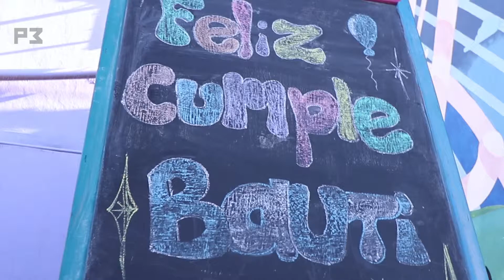RESUMEN de 1er AÑO BAUTI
Una pequeña ráfaga del cumple de Bautista el pasado mes de Mayo de 2019. Gracias a toda la familia por elegirnos.
Música en este video: Miley Cyrus- When I look at you